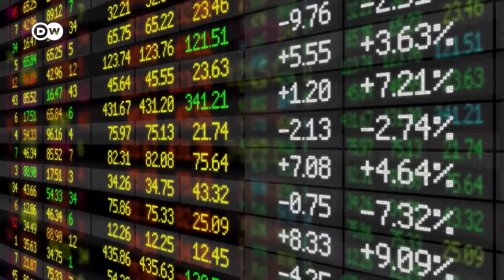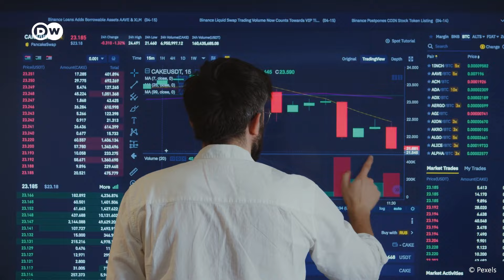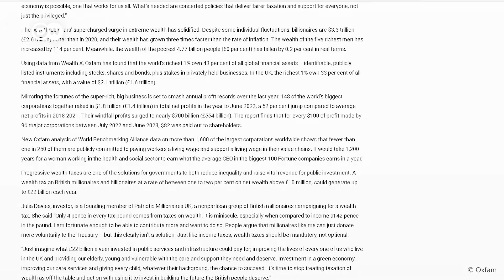ஏழைகளான 500 கோடி மக்கள்.. Richஆன 5 செல்வந்தர்கள் - அதிர்ச்சி கொடுத்த Oxfam Report | DW Tamil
கடந்த 3 ஆண்டுகளில் உலகின் ஐந்து பெரும் பணக்காரர்கள் தங்கள் செல்வத்தை இரட்டிப்பாக்கியுள்ளனர் என்றும், 500 கோடி மக்கள் ஏழைகளாகியுள்ளனர் என்றும் பிரிட்டன் தொண்டு நிறுவனமான ஆக்ஸ்ஃபாமின் புதிய அறிக்கை சுட்டிக்காட்டியுள்ளது.